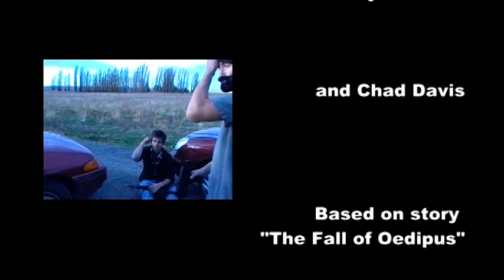The Fall of Oedipus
The life and story of Oedipus. Directed by Earl Moody. (An Earl Moody Film)